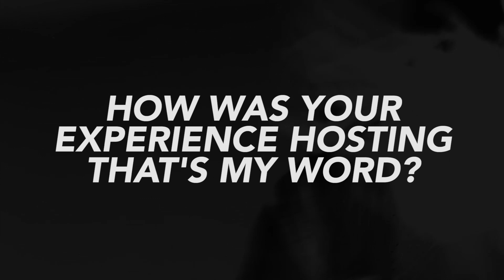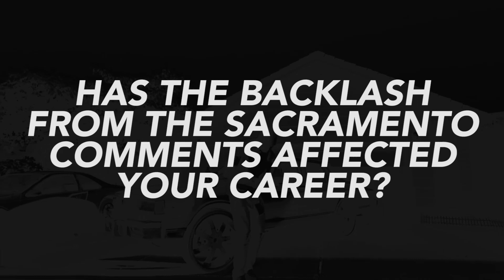Qing Qi on That's My Word hosting experience, dealing with haters, new music & more